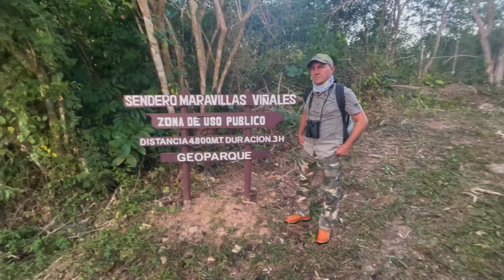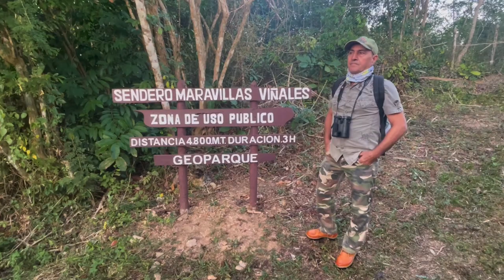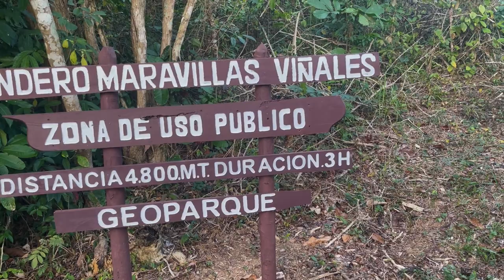OTRA CARA DE CUBA/Aves endémicas y la fotografía de Naturaleza en LA ISLA.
Mostrando algunas aves endémicas de Cuba. Un país virgen en el turismo de observación de aves, donde los fotógrafos de naturaleza son muy pocos y hacen lo mejor por mostrar la otra cara de Cuba.

Conoce como fue nuestro Fantástico viaje a esta isla tan maravillosa.